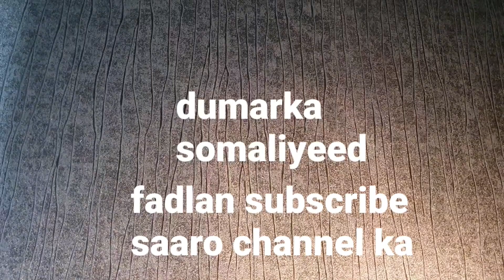Dumarka somaliyeed iigu imaada insha Allah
Asalaamu caleeykum dhamaan asaxaabteeyda qaaligaa insha Allah kusoodhawaada channel ka